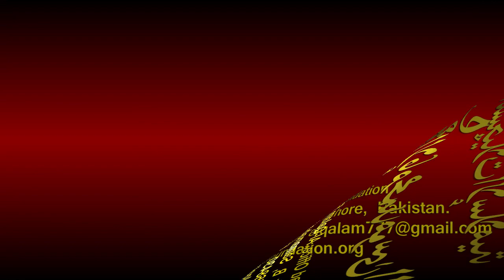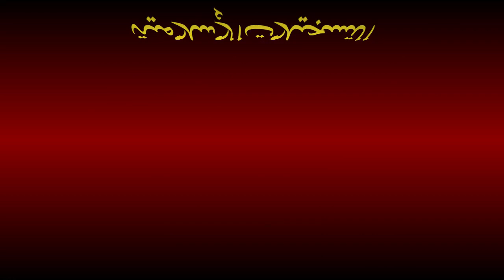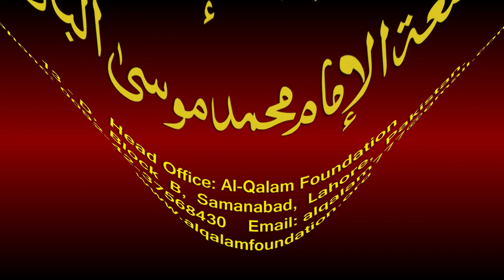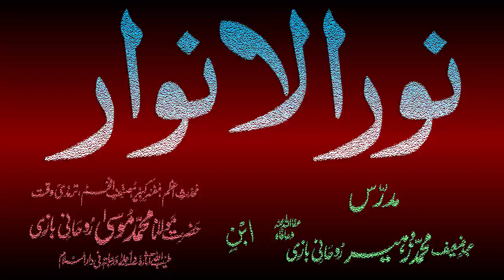Noor-ul-Anwaar Dars - 20 - page - 035 - by Maulana Muhammad Zuhair Albazi - 02/11/2010